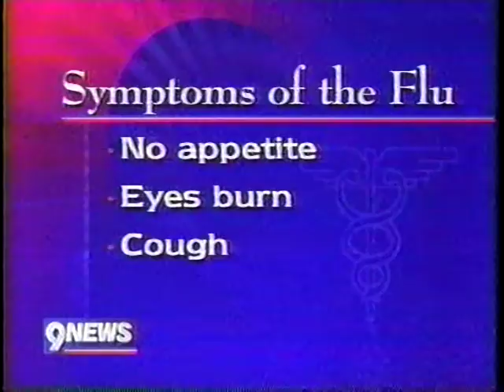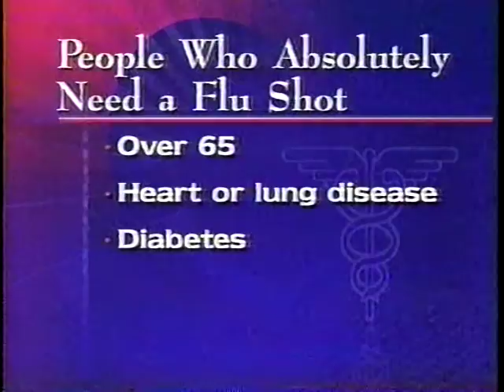9NEWS at 4pm Wed, 10/1/1997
Wednesday, October 1, 1997 10/1/1997

Advice about the upcoming flu season.

Convicted Killer Gary Davis will be executed in less than two weeks from now on Monday, October 13, 1997.  He was convicted of the 1986 murder of Virginia May.  Also, his wife is facing life imprisonment without parole.

A 16-year-old boy Luke Woodham was arrested today after Pearl High School Shooting.  2 Students died and 6 others were injured.  Police believe he also killed his mother before he went to school today after she was found dead in her home today.

An employee shuttle bus has hit a cargo jet at DIA.

UPS has been targeted by another strike.

NASA is taking a mission.